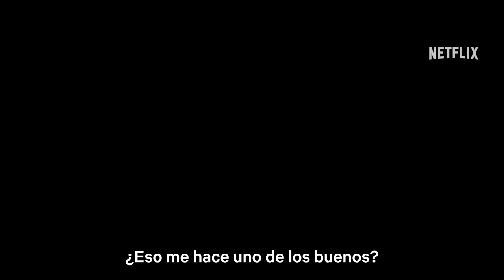Los convocados de Lionel Scaloni para salvar el universo | Rebel Moon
La nueva lista de convocados para salvar el universo la dio el que mejor sabe elegir a sus guerreros. Rebel Moon (parte uno): La niña del fuego llega este 22 de diciembre.

Cuando las fuerzas despiadadas del Mundo Madre amenazan a una comunidad agrícola en una luna remota, la única esperanza de sobrevivir recae en una misteriosa forastera.